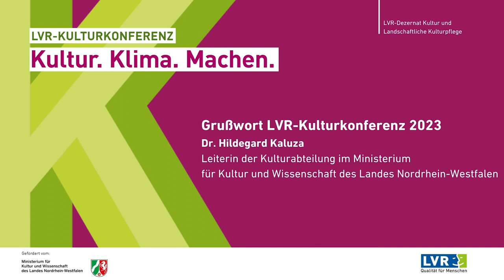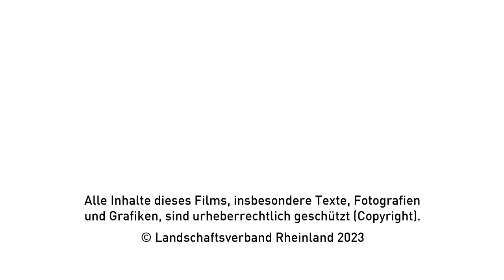LVR-Kulturkonferenz 2023, Dr. Hildegard Kaluza: Grußwort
Grußwort von Dr. Hildegard Kaluza

Dr. Hildegard Kaluza, Leiterin der Kulturabteilung im Ministerium für Kultur und Wissenschaft des Landes Nordrhein-Westfalen, betont in ihrem Grußwort, dass nicht nur Fakten Verhalten verändern, sondern zunächst ein umfassendes Kulturverständnis wesentlich und die Voraussetzung für eine ernsthafte Auseinandersetzung mit einem Thema sei, in deren Folge sich Wertvorstellungen, Einstellungen und Konsummuster ändern können.

Vita: Dr. Hildegard Kaluza ist seit 2015 Abteilungsleiterin für Kultur im Ministerium für Kultur und Wissenschaft des Landes NRW. Zuvor leitete sie langjährig verschiedene Themenfelder innerhalb der Landesregierung NRW und der Landesverwaltung Bremen. Dazwischen lag eine berufliche Etappe als Freiberuflerin und als Leitungskraft in der Stahlindustrie. Vor dem Hintergrund ihres wirtschaftswissenschaftlichen Studiums interessierten sie während ihres gesamten Berufslebens zuvörderst soziale, gesellschafts- und kulturpolitische Fragestellungen.